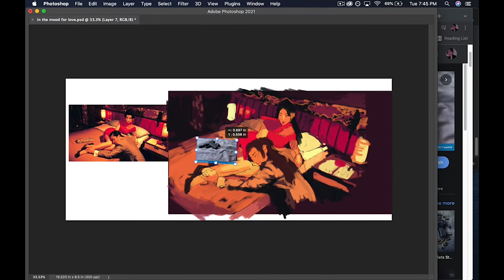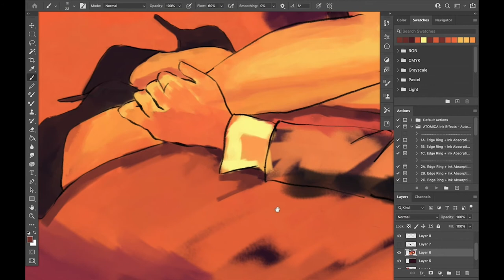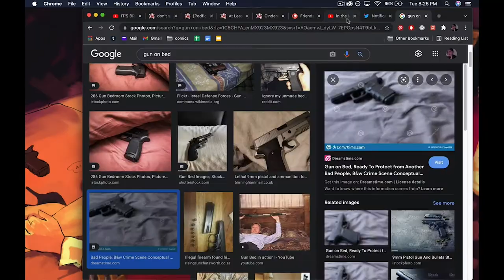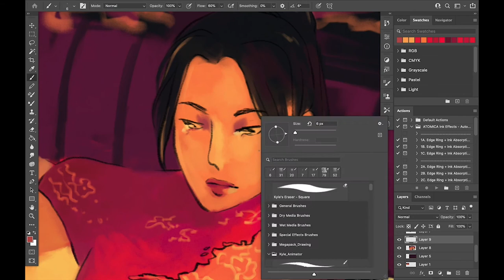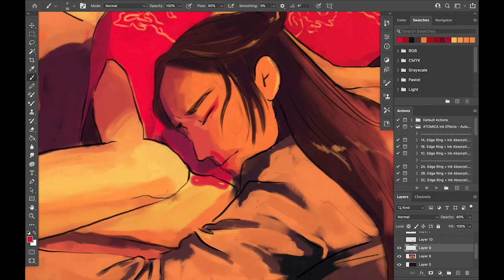In The Mood For Love Digital Painting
I basically listened to Yumeji's theme for four hours straight & painted this on 1 layer (not including line art). later i also added 2 layers for the blood lol. :) i hope this will be interesting for people who like tho see process stuff.